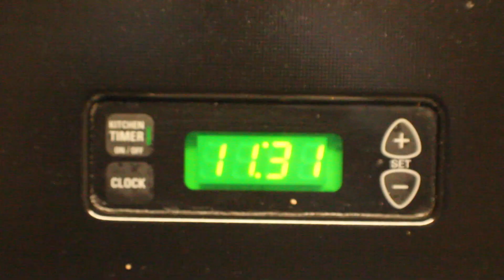ANOTHER NEW HOME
PARA CONTACTARME ..

13733 BACHIMBA DR. EL PASO TEXAS 79928